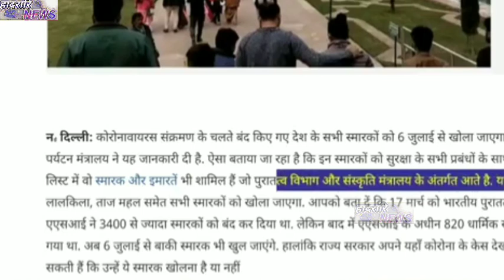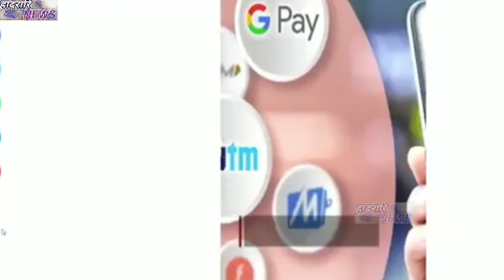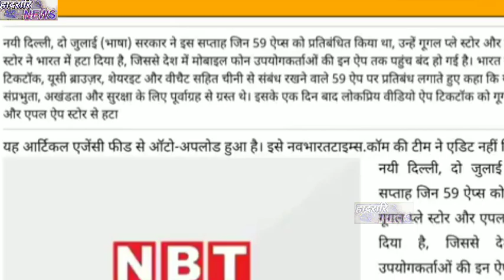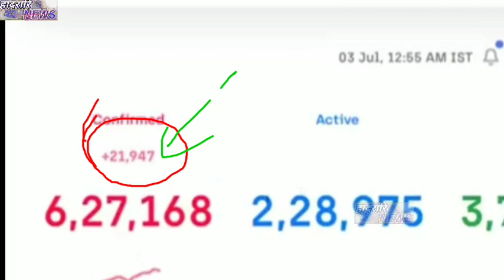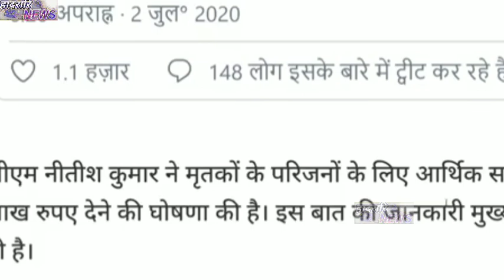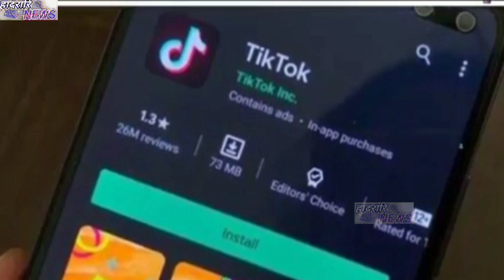दिनै 03 जुलाइ 2020 नि गेदेर खौरां || Today_Breaking_News || TikTok, America, Pakistan, School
दिनै 03 जुलाइ 2020 नि गेदेर खौरां || Today_Breaking_News ||

Bodo Info
Bodo Information
Bodoland News
Bodoland New Update
Bodoland Information
Bodoland News Live
Hadorari News
Hadorari News
Corona Update News
Corona News
Corona News
Bodo Corona Update News
Bodo Corona Update
हादरारि NEWS
हादरारि NEWS
हादरारि NEWS

बेबायदिनो गोबां भिदिव आं नोंथांमोननो लानानै फैबाय थागोन आरो बे चेनेलाव गुबुन गुबुन आयदानि सायाव गोबां भिदिव नुनो मोनबाय थागोन। बेनिखायनो अननानै चेनेलखौ खालामना गालां आरो हानायमानि SHARE खालाम खालाम COMMENT खाालाम जाहाथे आं गोदान गोदान भिदिव लानानै फैनो बोलो मोनो।आरो खाथियाव थानाय बेलनि महराव थुनानै हो जाहाथे आं गोदान भिदिव Upload होनाय लोगो लोगोनो नोंथांमोना नुनो मोनो जेन!!

App Link 👇👇 Hacking सोलोंनो थाखाय बे Appखौ Download खालाम। आरो गोजौआव होनाय़ लिंकाव थुनानै भिदिव खौ नायहै अब्लानो बुजिमोनगोन।

         Thanks

                हादरारि NEWSहादरारि NEWS आ BODOLAND नि जाखांफुनाय बर' रावनि NEWS CHANNEL.

हादरारि NEWS CHANNEL आव मुलुगनि खौरां, सानफ्रोमबोनि गोदान गोदान UPDATE, HEADLINE NEWS, INFORMATION मोन्नाय जायो।

हादरारि NEWS CHANNEL IS BEST BODO NEWS CHANNEL.